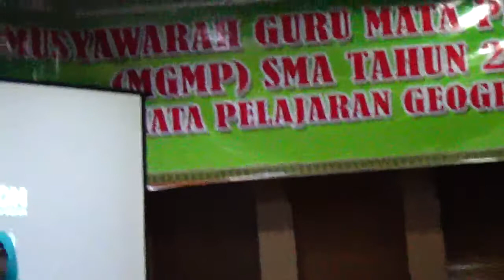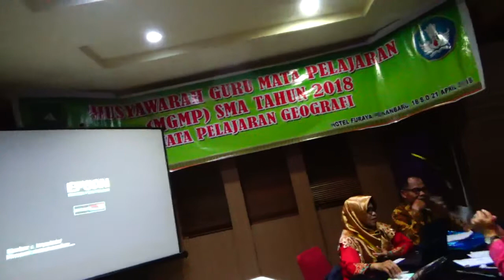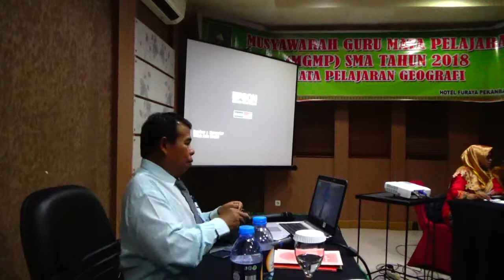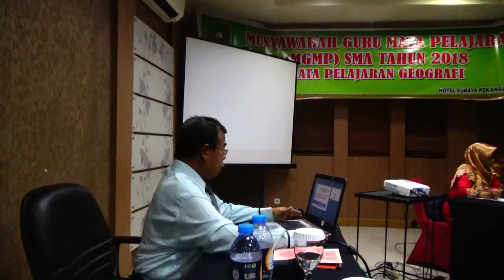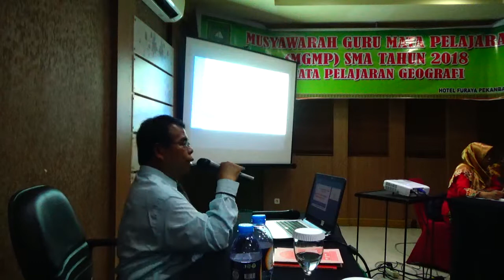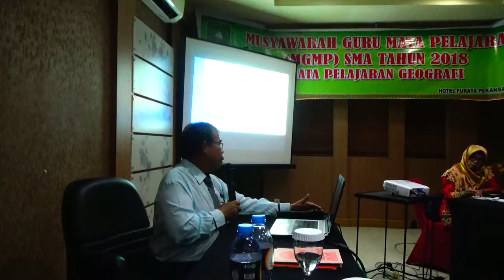CIRI FALSAFAH GOTONG ROYONG BY DR M RAKIB JAMARI RIAU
FALSAFAH GOTONG ROYONG DALAM PENANAMAN PENGUATAN PENDIDIKAN KARAKTER UNTUK PELATIH GURU SMA SE RIAU OLEH DR.M.RAKIB JAMARI RIAU DARI LPMP RIAU, KERJASAMA DENGAN DINAS PENDIDIKAN PROVINSI RIAU 18-22 APRIL 2018 DI HOTEL FURAYA JL.SUDIRMAN PEKANBARU RIU INDONESIA.